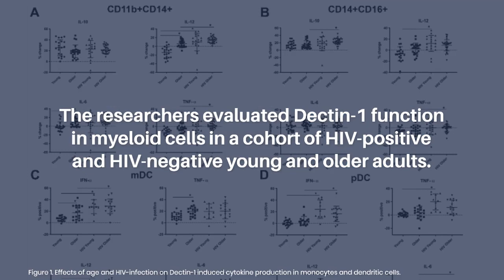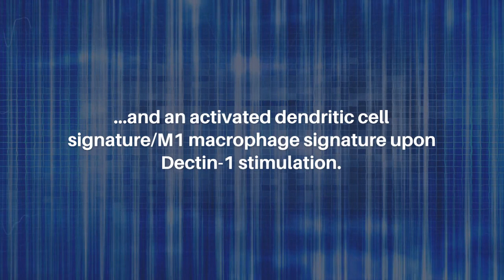Dectin-1 Stimulation and Inflammation in HIV & Aging | Aging-US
Abstract

Dectin-1 is an innate immune receptor that recognizes and binds β-1, 3/1, 6 glucans on fungi. We evaluated Dectin-1 function in myeloid cells in a cohort of HIV-positive and HIV-negative young and older adults. Stimulation of monocytes with β-D-glucans induced a pro-inflammatory phenotype in monocytes of HIV-infected individuals that was characterized by increased levels of IL-12, TNF-α, and IL-6, with some age-associated cytokine increases also noted. Dendritic cells showed a striking HIV-associated increase in IFN-α production. These increases in cytokine production paralleled increases in Dectin-1 surface expression in both monocytes and dendritic cells that were noted with both HIV and aging. Differential gene expression analysis showed that HIV-positive older adults had a distinct gene signature compared to other cohorts characterized by a robust TNF-α and coagulation response (increased at baseline), a persistent IFN-α and IFN-γ response, and an activated dendritic cell signature/M1 macrophage signature upon Dectin-1 stimulation. Dectin-1 stimulation induced a strong upregulation of MTORC1 signaling in all cohorts, although increased in the HIV-Older cohort (stimulation and baseline). Overall, our study demonstrates that the HIV Aging population has a distinct immune signature in response to Dectin-1 stimulation. This signature may contribute to the pro-inflammatory environment that is associated with HIV and aging.

Keywords - aging, immune response, innate immune cells, HIV-infection, dectin-1

About Aging-US